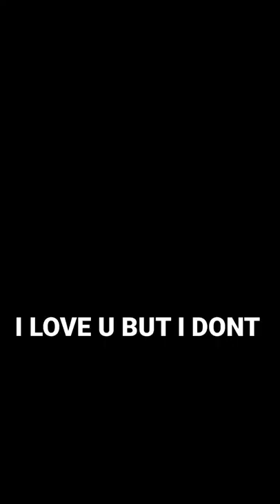006 - CUT TO THE CHASE